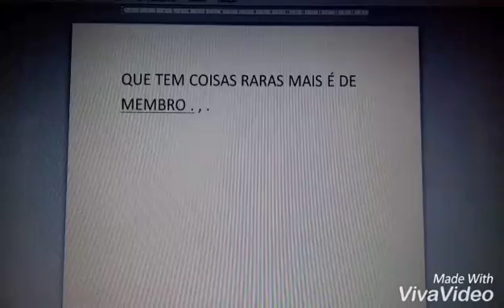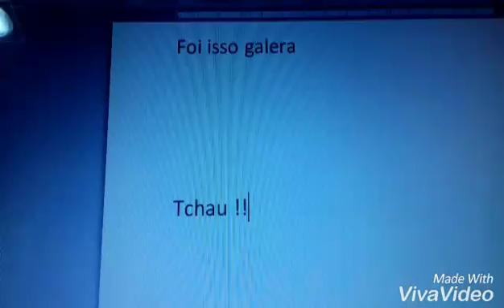LPS-doando conta ( nâo membro)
Ela ingles mais tem coisa boa
Obg se assistiu♡♡♡♡♡♡♡♡♡♡♡♡♡♡♡♡♡♡♡♡♡♡♡♡♡♡♡♡♡♡♡♡♡♡♡♡♡♡♡♡♡♡♡♡♡♡♡♡